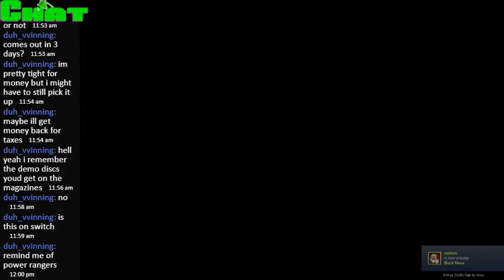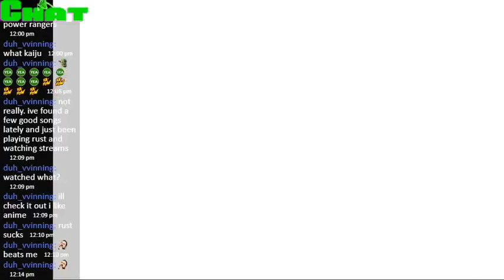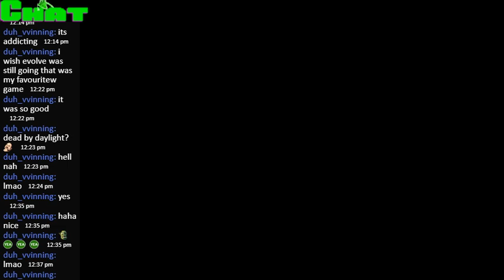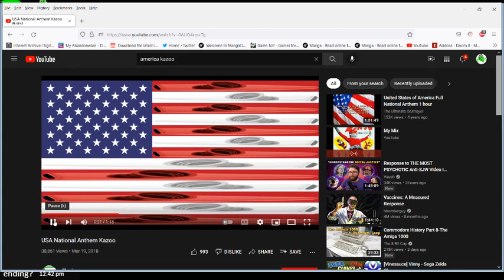Xolta: Giga bash demo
A stream of the demo for the up coming Kaiju area fighter, its Giga bash. February 21, 2021.  link to my discord